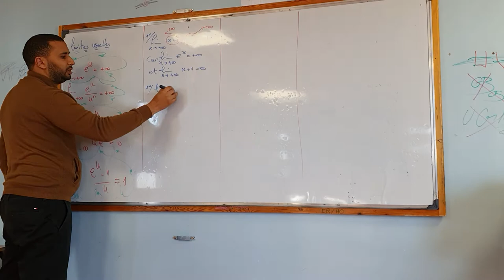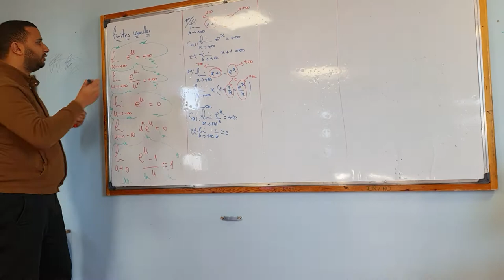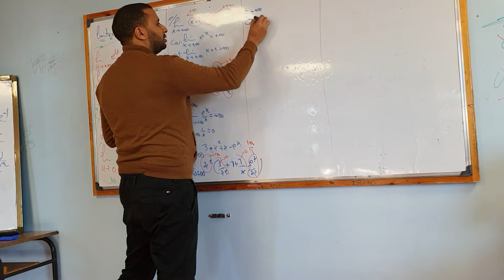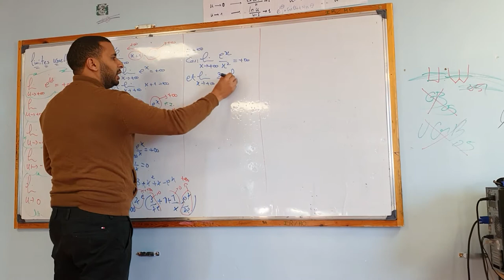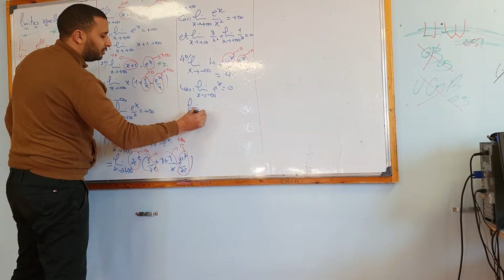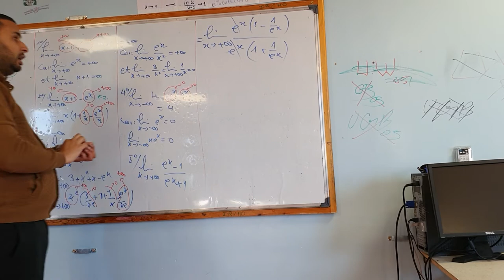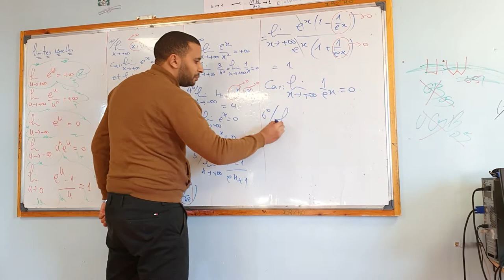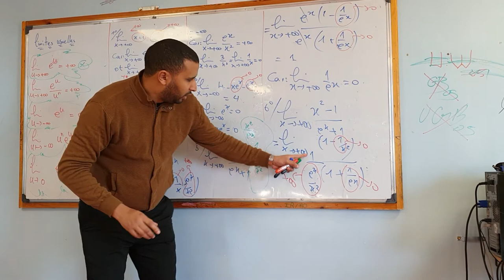limites usuelles de la fonction exponentielle